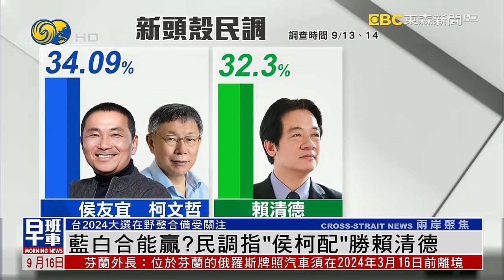【2024大選】藍白合能贏？民調指“侯柯配”勝賴清德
在台灣、隨著2024大選逼近，在野黨派怎麼整合成各界關注重點，而最新民調顯示，若是侯友宜配柯文哲，支持度將可勝過賴清德，在野若想政黨輪替，合作是最有利辦法。